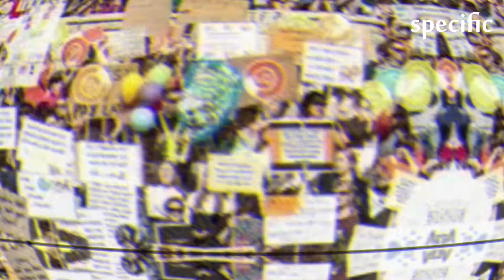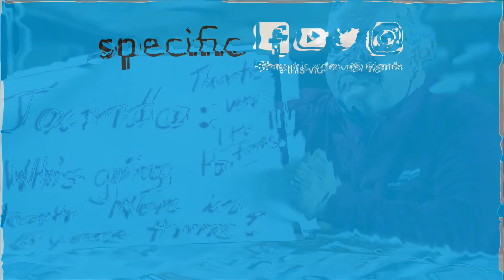New Zealand| Primary teachers and principals strike for first time since 1994